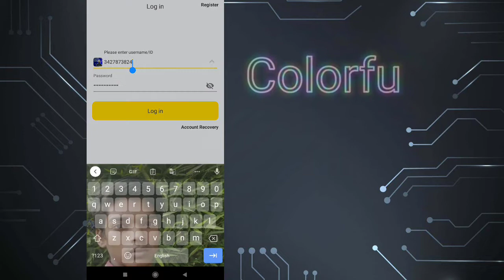Blockman go HOME || [we are currently in Maintenace] 9999% How to Fix problems??🤔